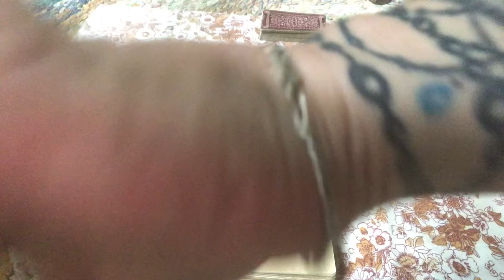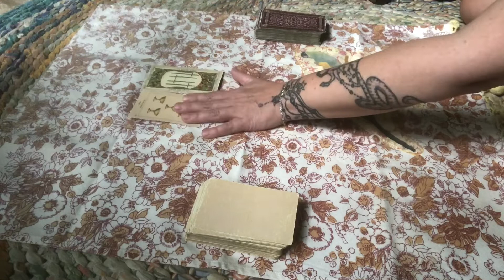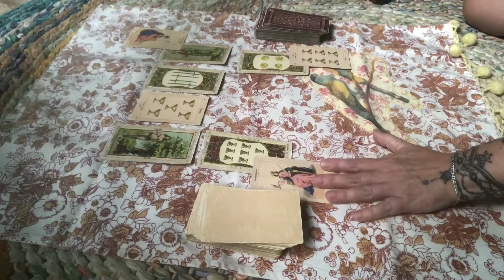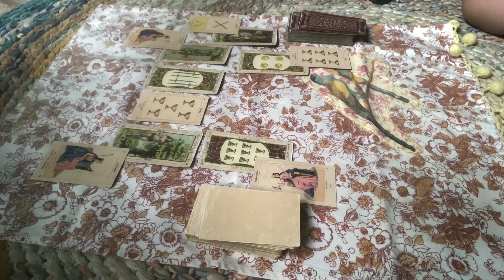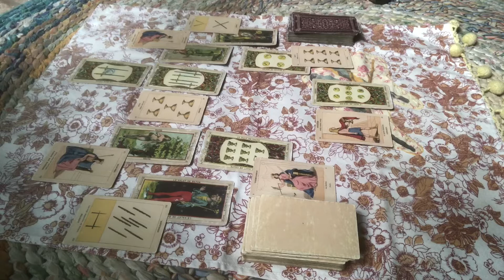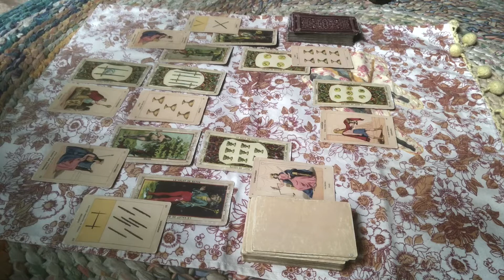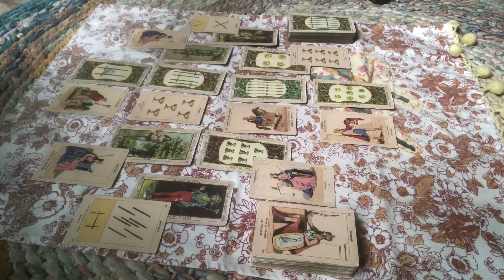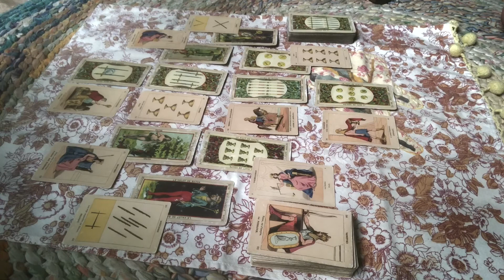Organic “man” vs AI - Independent thought vs singularity Blocking her (it)2 avoid future train wreck